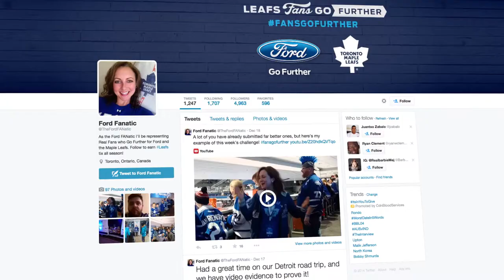Drills & Skills Play Day - December 14th, 2014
Ford of Canada hosted their Drills & Skills Play Day in the Ford Fan Zone at Maple Leaf Square on Sunday, December 14th, 2014.

Kids of all ages were invited to come play in the square with the Ford FANatic, SArah D., and participate in fun activities and earn tickets to see the Toronto Maple Leafs live!